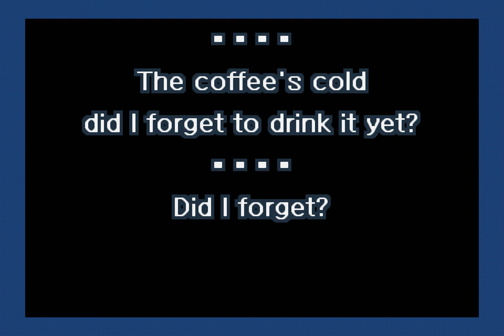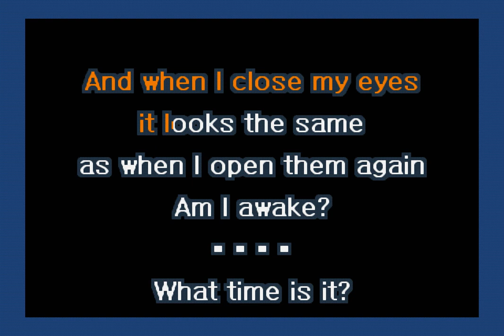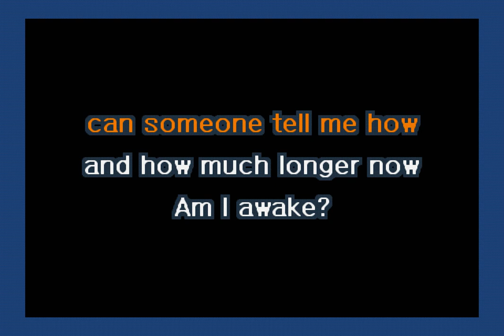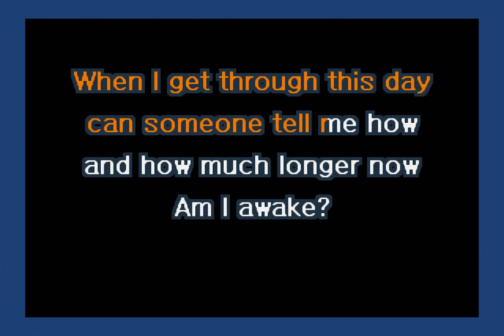They Might Be Giants - Am I Awake? (Karaoke)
A karaoke version of Am I Awake? by They Might Be Giants.